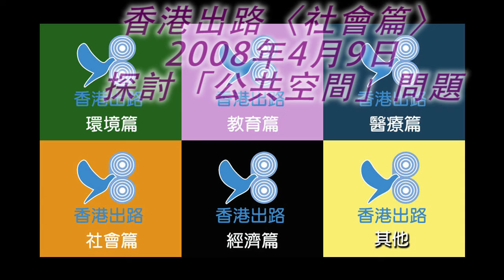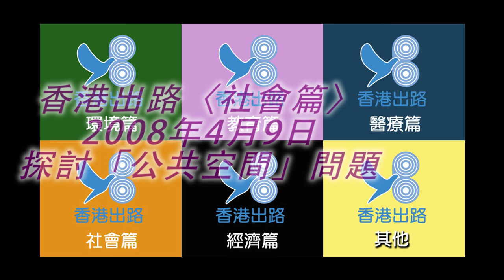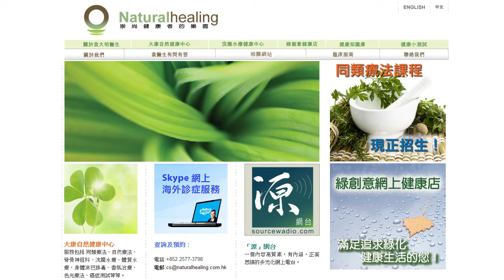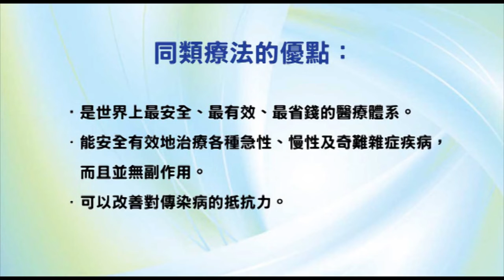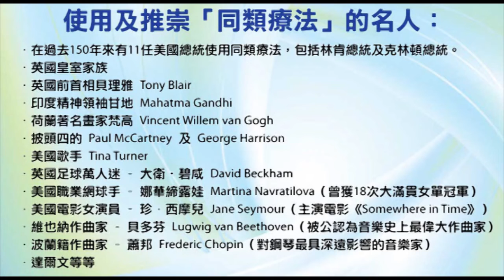香港出路〈社會篇〉- 探討「公共空間」問題